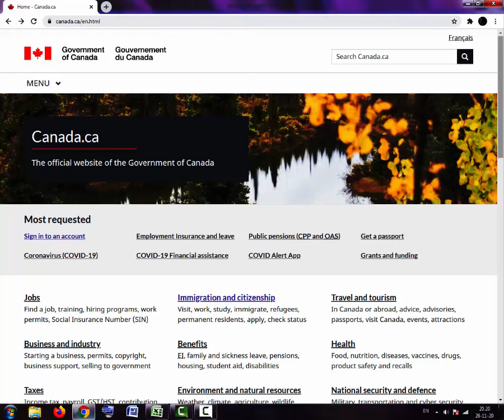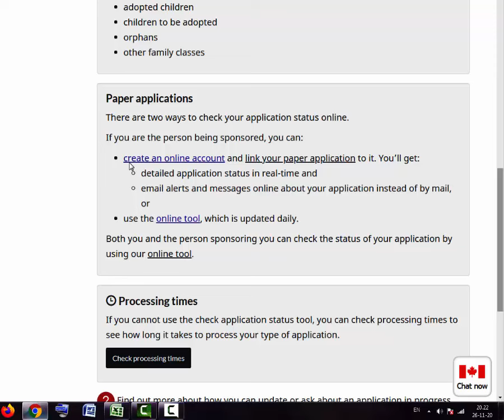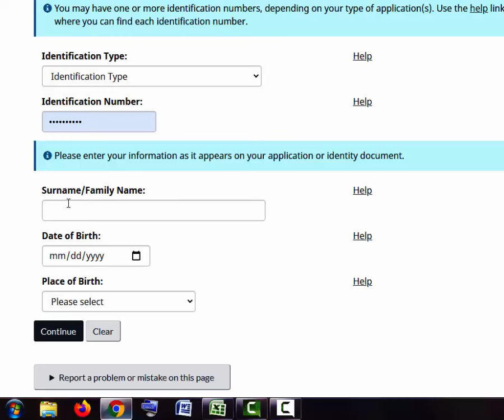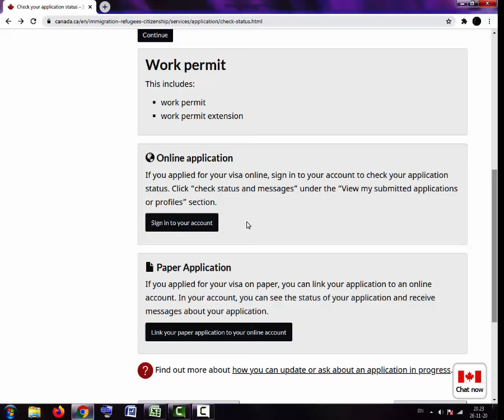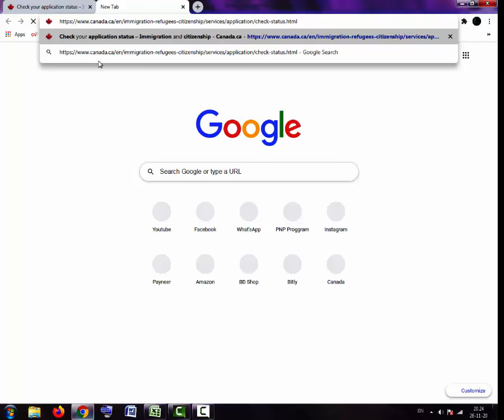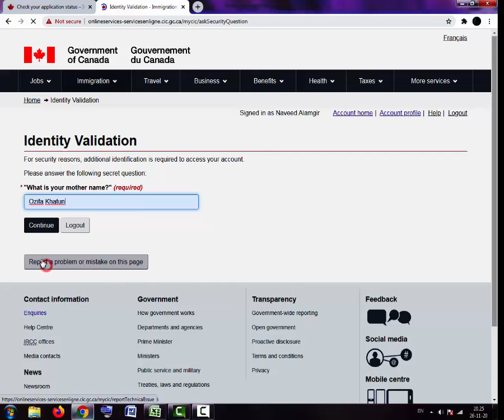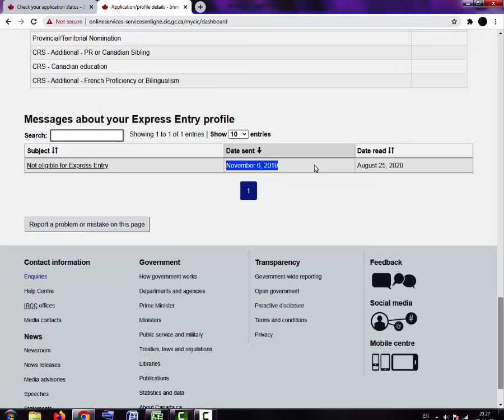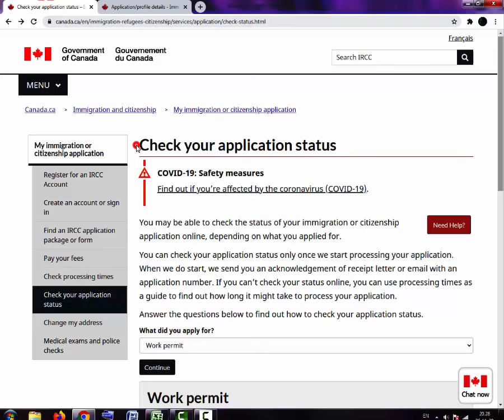How to Check your application status IRCC || প্রতারণা থেকে বাঁচতে আপানাকে অবশই শিখতে/জানতে হবে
Check your application status

যারা কানাডার ভিজিট ভিসা আবেদন করতে চান, তারা আমাদের সার্ভিস গ্রহণ করতে যোগাযোগ করুন।

আমার অন্যান্য কিছু ভিডিও-

Canada Job Offer Letter || কিভাবে নিশ্চিত হবেন সঠিক নাকি ভূয়া? || Verify Points Of Canada Job Offer

যেকোন দেশ থেকে Canada Medical Exam করবেন কোথা থেকে? আর নয় প্রতারনা ! কানাডা ওয়েবসাইড থেকে জেনে নিন